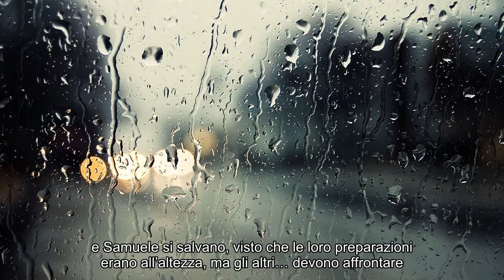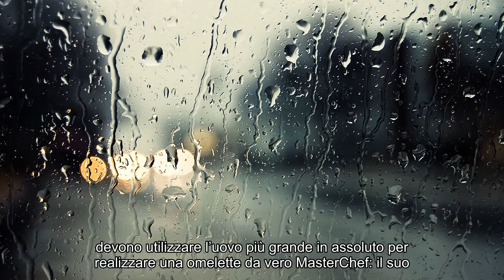Notizie calde: MasterChef Italia 8 terza puntata: Cozzitorto salvo al Pressure Test